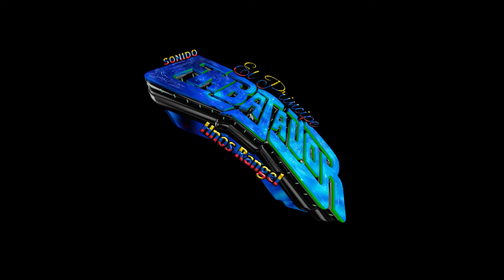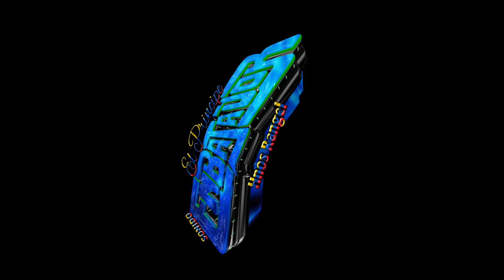Tu Sin Mi (salsa)